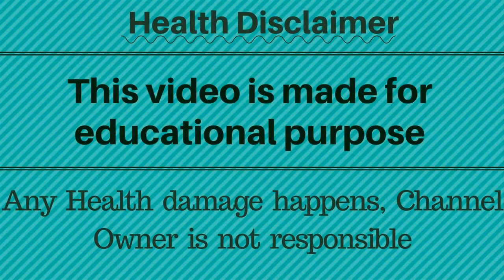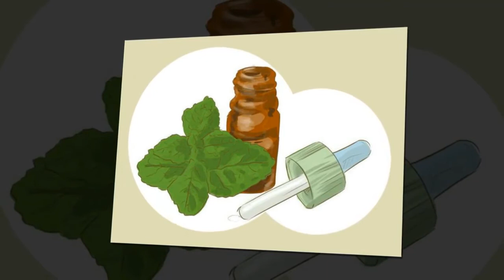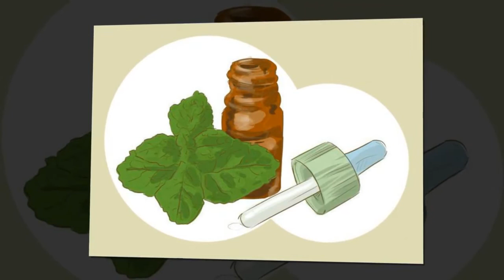How to cure Headache| How to treat headache naturally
When you have a headache and the pill you need isn’t at hand, the situation seems hopeless. But it isn’t so. There’s a scientific way to get rid of a headache called acupressure. Today, we will tell you about this technique which removes a headache effectively and quickly. And if so, hit that thumbs up button – it really helps our channel grow!
1.Figure out what sort of migraine you have. Headaches can be brought on by various elements, for example, stretch, colds, sensitivities, or drying out. Before utilizing cures or looking for assistance from a specialist, it is imperative to distinguish the sort of migraine you have so you can to locate a powerful treatment.

2.Apply a warm towel. Warm opens up veins, which expands blood stream and supplies oxygen and supplements to decrease torment in joints and unwind sore muscles, tendons, and ligaments. A warm towel connected to the brow or neck may help mitigate strain and sinus headaches.

3.Take hot showers. Warm gives may assist diminish blockage headaches because of a cool or fever and mitigate stretch, hence lessening the indications or onset of a cerebral pain. Utilize tepid water (40–45℃) when cleaning up so as not to get dried out or blaze your skin.

4.Use a humidifier. Dry air can bring about lack of hydration and chafe your sinuses, regularly prompting to pressure, sinus, and headache headaches. Utilizing a humidifier will help keep your air sodden.

5.Drink home grown tea. Home grown teas contain cell reinforcement and mitigating properties that can help ease stretch and relieve sore muscles. A few teas can take up to 2–3 hours to produce results.

6.Use ginger. Ginger can help decrease side effects of nervousness, sickness, regurgitating, hypertension and stomach related issues that may go with a few headaches, consequently diminishing the seriousness of the cerebral pain. Contemplates have demonstrated that ginger can likewise help lessen the odds of headaches.

7.Take feverfew. Examine demonstrates that feverfew is a compelling drug for averting or ceasing headache headaches. Feverfew supplements are accessible new, solidify dried, or dried. They can be obtained as cases, tablets, or fluid concentrates. Feverfew supplements ought to contain no less than 0.2% parthenolide, a characteristic compound found in the herb. The prescribed every day admission is 50–100 mg on more than one occasion day by day.

8.Add rosemary to dinners. Rosemary is generally utilized as a zest when cooking, particularly in Mediterranean dishes. Rosemary has been utilized therapeutically to enhance memory, diminish muscle agonies and fits, enhance absorption and support the circulatory and sensory systems.

9.Try fragrance based treatment. Fragrant healing is a natural treatment which utilizes the aroma of a plant's fundamental oils to treat headaches, a sleeping disorder, tension, sorrow, push, stomach related clutters, and different conditions. An authorized doctor or aromatherapist can help figure out what works for you.

10.Use peppermint oil. Peppermint oil has a lot of menthol which can help calm headaches, solid hurts, and nasal congestion.To utilize it as a cerebral pain treatment, apply 1-2 drops of weakened peppermint oil to the brow and sanctuaries, then back rub for 3–5 minutes. Rub in little clockwise circles.

11.Use chamomile oil. Chamomile oil can ease torment and unwind muscles. It is for the most part utilized as a solution for sleep deprivation, queasiness, and anxiety.To use as a cerebral pain treatment, apply 1-2 drops of weakened chamomile oil to the brow and sanctuaries, then back rub for 3–5 minutes.

12.Use lavender oil. Lavender oil has mitigating properties basic for alleviating torment and relieving sore or delicate body parts. It can help with conditions, for example, headaches, nervousness, stress, sleep deprivation, and muscle soreness. It likewise notices incredible.

13.Avoid anxiety. Push prompts to higher pulse and strain — both of which cause headaches. Discover approaches to unwind to battle headaches.